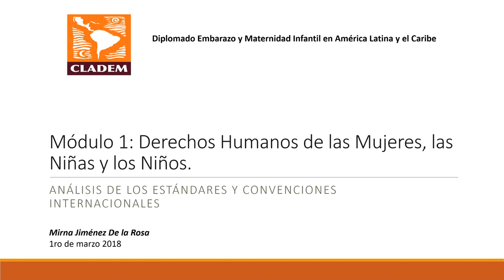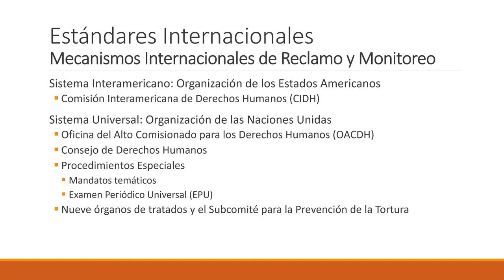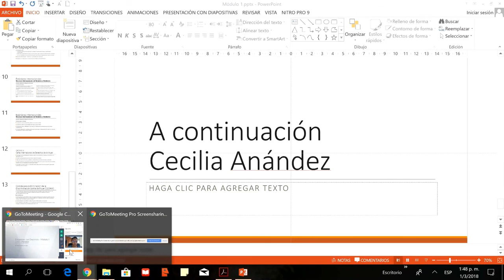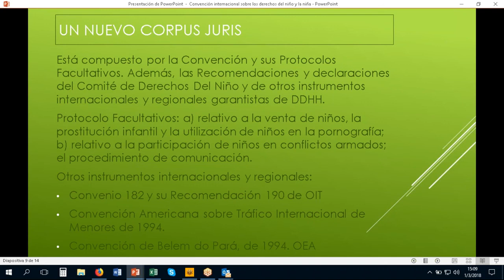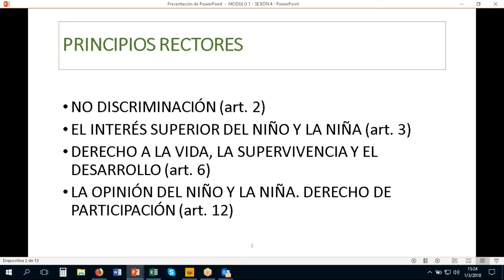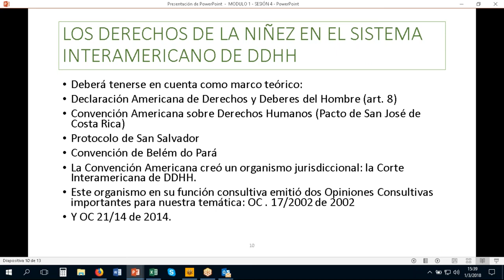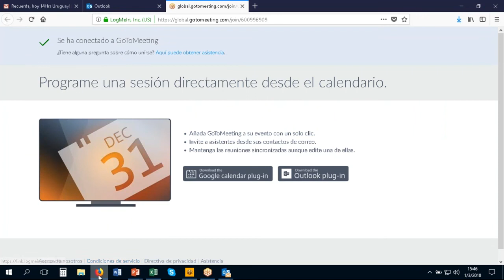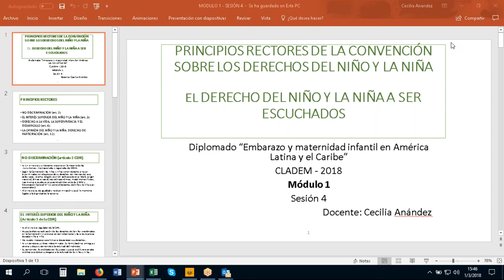Diplomado en Embarazo y Maternidad Infantil Módulo I